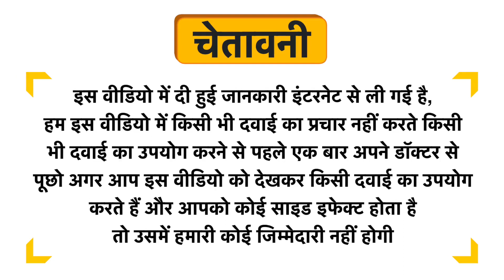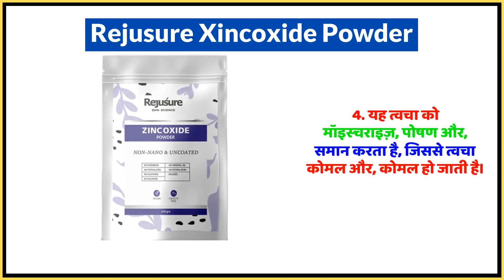Rejusure Xincoxide Powder Uses in Hindi | Side Effects | Dose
Rejusure Xincoxide Powder Uses in Hindi | Benefits | Side Effects | Dose